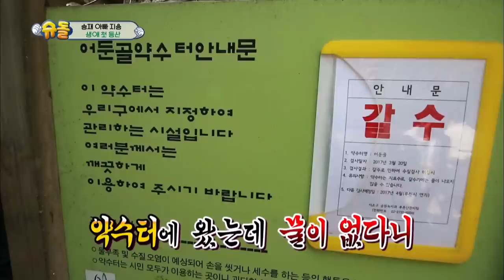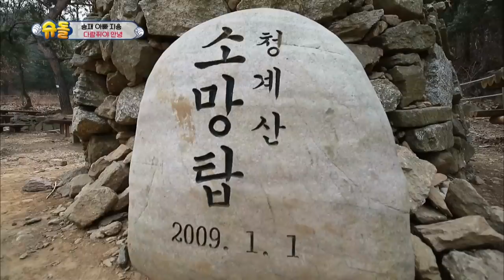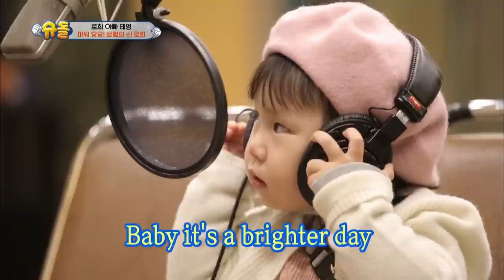The Return of Superman | 슈퍼맨이 돌아왔다 - Ep.177 : I'll Do Anything for You [ENG/IND/2017.04.16]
- Ep.177 : It’s Seoeon and Seojun’s birthday, and Seojun prepares a surprise gift for Seoeon. Rohui also celebrates her birthday by throwing a party and recording her first album with Bada. Donggook takes Seola, Sua, and Sian to a special place to learn how to sing. Seungjae goes hiking with Jiyong, and Soeul and Daeul spend their last night on a deserted island.